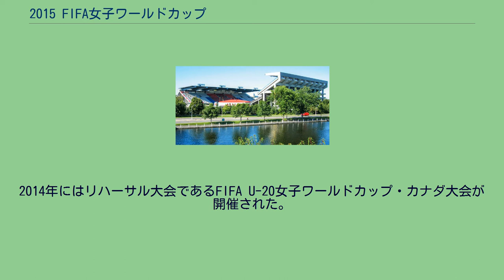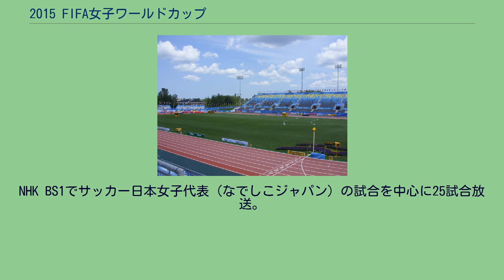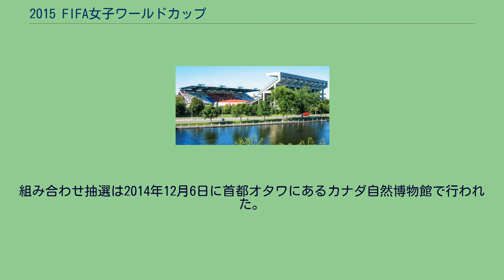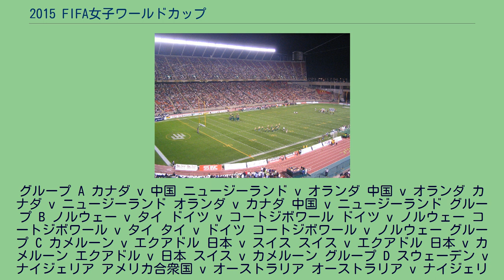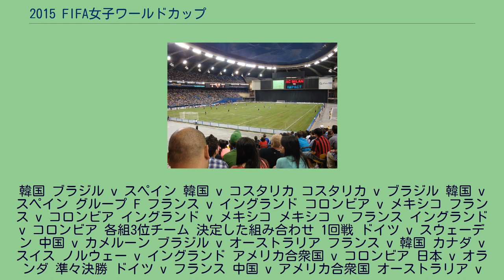2015 FIFA女子ワールドカップ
バンクーバー エドモントン ウィニペグ オタワ モントリオール モンクトン 試合開催都市 2015 FIFA女子ワールドカップ（英: 2015 FIFA Women's World Cup、仏: Coupe du Monde Féminine FIFA 2015）は、2015年6月6日から7月5日にかけて、カナダで開催された第7回目のFIFA女子ワールドカップである。
今大会は出場国数が前回までの16から24に増加され、試合数も32試合から52試合に増えた。
開催国の立候補受付は2010年12月に締め切られ、2011年3月1日ジンバブエが開催候補を取り下げた。
これにより、カナダが開催国となった。
2014年にはリハーサル大会であるFIFA U-20女子ワールドカップ・カナダ大会が開催された。
ヨーロッパ（UEFA）のチームについては、当大会の成績によってリオデジャネイロオリンピック（2016年）の出場チーム（UEFAの出場枠3）を決定するものとした（これまでと同様）。
結果、ベスト8以上に進出したドイツとフランスがオリンピック出場権を獲得、ベスト16となったオランダ、ノルウェー、スウェーデン、スイスがプレーオフを行うこととなった。
2012年6月に大陸連盟別の出場枠が発表された。
出場選手は2015 FIFA女子ワールドカップ参加チームを参照。
大陸間プレーオフの対戦順の組み合わせ抽選は2014年7月22日に行われた。
結果、第1戦はCONMEBOLからの出場国のホームゲーム、第2戦はCONCACAFからの出場国のホームゲームとして行われる。
{{{team1}}} v {{{team2}}} {{{team1}}} v {{{team2}}} 2戦合計0-1でエクアドルが本大会出場権を獲得 2015年3月31日、FIFAは、今大会でゴール機械判定技術（ゴールライン・テクノロジー、略称GLT）の1つホークアイ（Hawk-Eye）システムを初導入すると発表した。
女子の試合及び大会としても、女子W杯としても初のGLT導入となる。
両ゴール裏や両ゴール付近に設置した7台のハイスピードカメラがそれぞれ違う角度からボールの正確な位置を撮影し、映像ソフトウェアが瞬時に解析、正確な位置を三次元で割り出す。
ボールがゴールラインを通過すると審判の公式腕時計に暗号化された信号が送られる。
公式腕時計が振動すると同時に「GOAL」と表示され審判にゴール認定を伝える。
「試合の流れを妨げない」ようにとのFIFAの要求通り1秒以内に判定を下すことが出来る。
その費用はホークアイは1会場につき20万ドルである。
BCプレイス・スタジアムは、今大会に備えて最新の人工芝に張り替えられた。
男女を通じて、ワールドカップでは初めて人工芝のピッチが使用されることになった（通常は天然芝のモンクトンも含めて全会場が人工芝）。
カナダ国内ではCTVとTSNで全54試合を放送。
アメリカ国内ではNBCユニバーサル系のテレムンドとFOX/FOXスポーツ1・2で放送される。
日本国内は地上波ではフジテレビ系列（生中継）とフジテレビNEXT（録画放送）で日本戦を中心に放送。
NHK BS1でサッカー日本女子代表（なでしこジャパン）の試合を中心に25試合放送。
他にラジオ（第1・FM）でも日本戦と決勝を生中継する。
2012年5月、FIFAは下記の6都市での開催を決定した。
なおトロントは同年に同市でパンアメリカン競技大会が開催されることから、当大会の開催地としては立候補しなかった。
グループリーグでは観客数を確保するために2試合同時開催となる最終戦を除き、同一グループの試合を2試合続けて同じ会場で行った。
組み合わせ抽選は2014年12月6日に首都オタワにあるカナダ自然博物館で行われた。
方法は以下の通り。
以下、日時は現地時間。
バンクーバーは太平洋夏時間(UTC-7)、エドモントンは山岳部夏時間(UTC-6)、モンクトンは大西洋夏時間(UTC-3)、ウィニペグは中部夏時間(UTC-5)、モントリオール・オタワ(UTC-4)は東部夏時間。
グループ A カナダ v 中国 ニュージーランド v オランダ 中国 v オランダ カナダ v ニュージーランド オランダ v カナダ 中国 v ニュージーランド グループ B ノルウェー v タイ ドイツ v コートジボワール ドイツ v ノルウェー コートジボワール v タイ タイ v ドイツ コートジボワー...